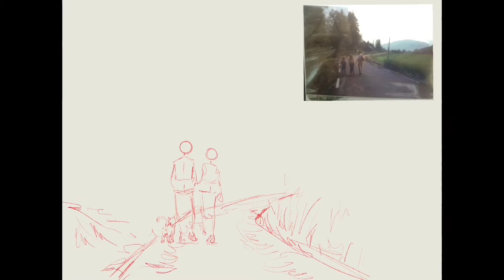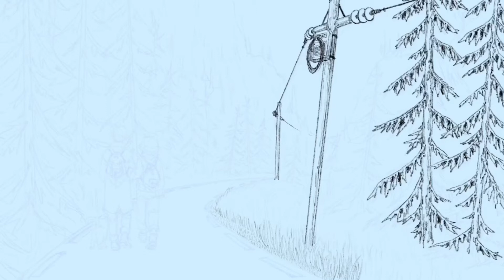Ut på tur aldri sur- speed paint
Im never drawing another tree again.